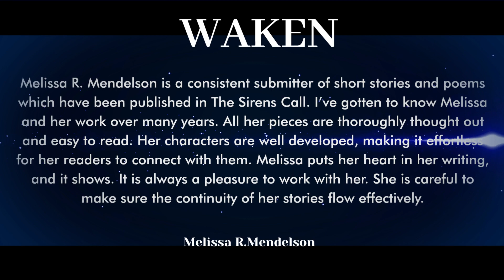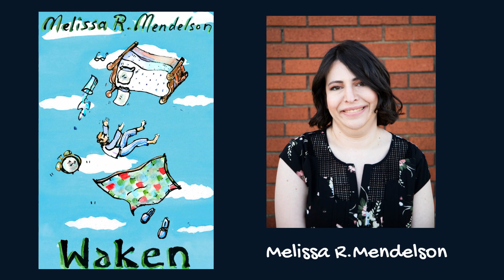WAKEN BOOK ADVERT Melissa R Mendelson